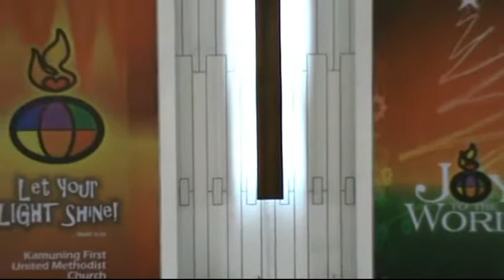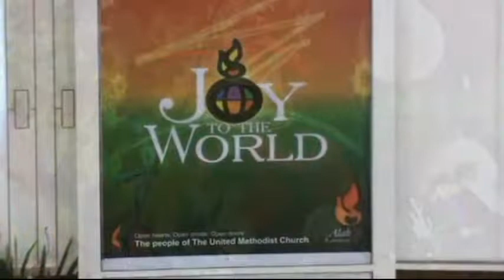Ang Himig Ng Pasko II: A Roof Chamber Christmas Special (Hour 6)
Our profound gratitude for the gifts and talents of FEBC's PAPURI! Philippines, Larrie Ilagan, PAPURI!